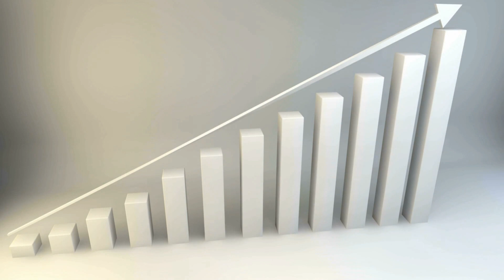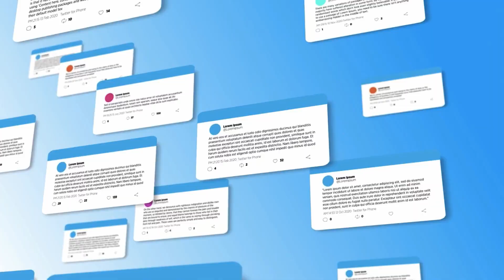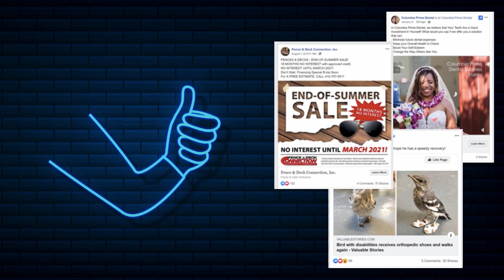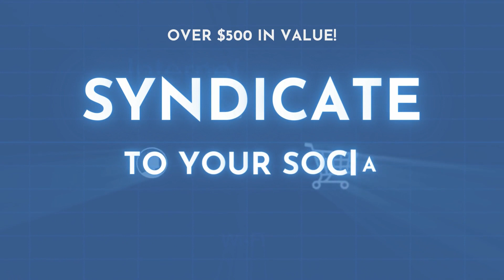Social Media Secret Formula - Exclusive VIP Access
Get Your Free Free Strategy Consultation Today!

Hey!

I Want To Ask You Something.

Did you know that when it comes to social media, most business owners feel stuck and overwhelmed because they don’t know where to start or even feel left behind because they don’t have big budgets for advertising & branding?

So how can you solve this problem for your business?

Hi, I am a Social Media Specialist who has helped business owners just like you solve their social media problems and go from frustration to achieving the results they’ve always desired!

And right now, I’m going to share our exclusive strategy that will help you break through the social media barrier and reveal how you can finally increase sales, drive more leads and get results!